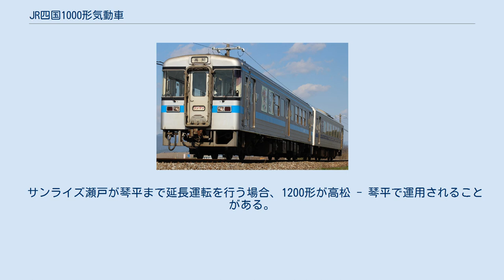JR四国1000形気動車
1000形気動車（1000がたきどうしゃ）は、四国旅客鉄道（JR四国）が1990年から製作した一般形気動車である。
 1500形気動車との併結対応改造車である1200形気動車（1200がたきどうしゃ）についても本稿にて記述する。
 JR四国域内の徳島・高知地区を主とする非電化区間の地域輸送改善用として設計された車両で、1990年（平成2年） - 1998年（平成10年）までに56両 (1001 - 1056) が新潟鐵工所で製作された。
 電化区間の存在しない上記2地区で使用してきた国鉄承継車両の老朽化による取替と運転時分短縮とを目的として計画され、冷房設置などの接客設備改善、大出力機関搭載による動力性能向上を企図した。
通勤通学輸送に対応した車体中央の両開き扉・ワンマン運転用の諸設備など、広汎な運用に対応する仕様を有する。
 製作開始より徳島・高知地区で地域輸送に使用されている。
2006年に後続形式の1500形気動車を製作開始したことに伴い、一部の車両に併結対応改造が施工され、1200形に形式を変更している。
 S-TR57形台車 （2008年6月6日） 車内（2014年2月2日） 土佐くろしお鉄道9640形と併結して走行する1000形 1000形1001 （2008年7月30日 / 土佐山田） 1200形1256 （2020年2月7日 / 阿南） 1000形に連結器の交換やトイレの設置等の改造を施した1200形 （2008年10月18日 / 高徳線 オレンジタウン - 造田 徳島運転所・高知運転所に配置され、以下の区間で運用されている。 高知地区ではトイレ設置の有無で運用が分かれていたが、トイレが全車に設置された現在は共通運用となっている。 高知地区の運用は高知以西中心の運用であったが、徳島地区への1500形配置に伴って2006年（平成18年）6月1日・2008年（平成20年）10月15日に合計13両が高知運転所に転配され、後免 - 土佐山田間の運用が増加している。
2016年3月26日のダイヤ改正以降は、須崎 - 窪川の普通列車は、全列車1000形に統一された。
 土讃線のホームかさ上げ工事の完成に伴い、2011年3月12日のダイヤ改正より、琴平 - 佃・阿波池田 - 土佐山田間でも運用が開始された。
 牟岐線の阿南駅以南では2008年度 - 2009年度に嵩上げ工事が行われ、2010年3月13日より運用を開始した。
2008年に一時期、阿南駅 - 桑野駅でも使用されていたが、当時は阿波橘駅のホームが嵩上げされていなかったため、通過していた。
また、鳴門線でも2010年度にホームの嵩上げ工事を行い、2011年3月12日から運用が開始された。
 2012年3月17日のダイヤ改正では、徳島運転所から1010、1011が高知運転所に転属している。
 高知配置車の2次車以降と徳島配置車の一部の車両には「アンパンマン」のキャラクターステッカーが前面に貼付されていたが、後に剥がされている。
 2016年3月26日のダイヤ改正において、徳島運転所から1008・1009が高知運転所に転属している。
また、土佐山田以北の国鉄型がすべて置き換えられた。
 2018年3月17日のダイヤ改正において、1008が再度徳島運転所に転属している。
これにより徳島線から国鉄型運用が消滅した。
 サンライズ瀬戸が琴平まで延長運転を行う場合、1200形が高松 - 琴平で運用されることがある。